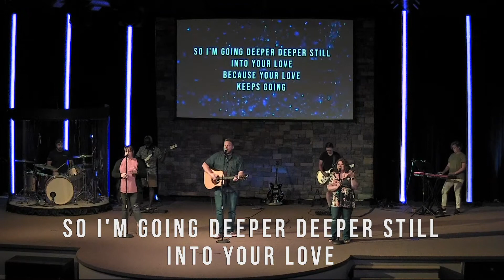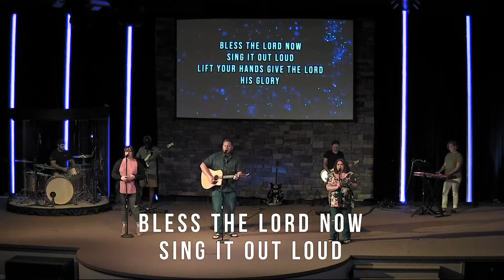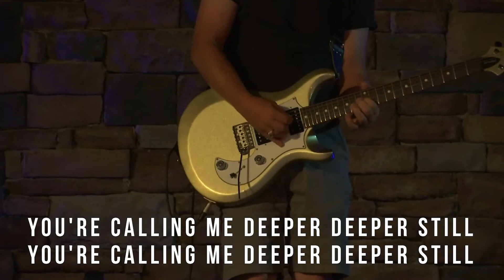Deeper Deeper Still || Cross Worship - Nic Slade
Originally Pre-Recorded 6/9/2020 for Sunday Online Worship on 4/14/2020 ("|SUNDAY| John: Week 23 - Feed my Sheep").
”Deeper Deeper still” by Claire Leslie | Melanie Tierce | Paul Herman | Ryan Kennedy | The Emerging Sound